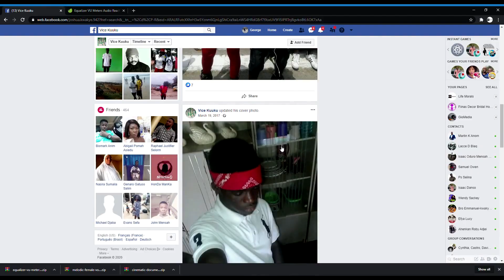Putting Smile on the Face of the Needy | Life Morals Documentary | George Boateng Jnr.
In this video, the team of Life Morals visit Joshua again. This time, we surprise Joshua with his New WheelChair, provisions and cash.
Be helpful to the Needy if only you can.

Watch life morals every Monday: 3 - 9:30pm on onua tv,
Always Inspiring